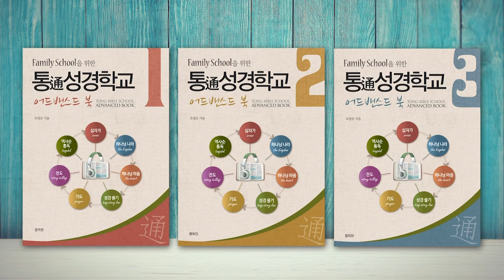빌립보(필립포스): 헬라 제국의 경제 동력과 유럽 복음의 출발지 & 알렌산더(알렉산드로스)의 스승 아리스토텔레스 | 성경과 5대제국 - 헬라 제국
헬라 제국과 성경 3

- 빌립보(필립포스): 헬라 제국의 경제 동력과 유럽 복음의 출발지 & 알렌산더(알렉산드로스)의 스승 아리스토텔레스